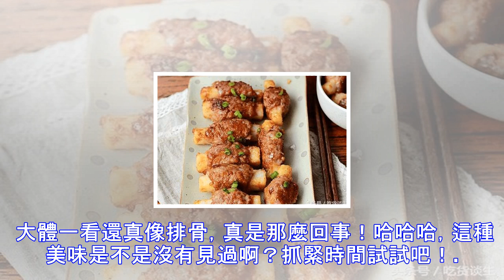廣東的人造排骨是什麼來頭？竟然這麼受女性歡迎！一起來分析一下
說起排骨，小到魚排大到牛排，大傢都知道。作為吃貨的我們，一聽到排骨這個字，可定會想到的是紅燒排骨、清蒸排骨、燉排骨以及油炸排骨等等。但是，說到“人造排骨”，你們知道嗎？我知道，現在在廣東十分的受歡迎，到底是什麼來頭，讓我們一起一探究竟就知道瞭。 人造排骨，顧名思義就是不是真的排骨，但是是怎麼做的呢？下面是需要準備的材料： 主料：山藥一根、肉餡、蔥花、耗油、味極鮮、淀粉。 1、山藥去皮之後用削皮器把山藥皮刮掉，然後切成條狀，像中指大小就行。（切山藥之後手癢，第一可以抹醋，第二可以戴手套，第三也可以用火烤手） 2、準備肉餡，我準備的是豬肉餡，因為我最喜歡吃豬排。肉餡裡加入一點面粉、生抽、香油、味極...